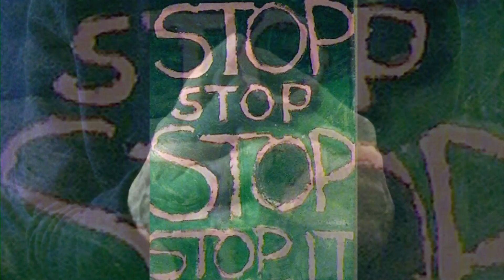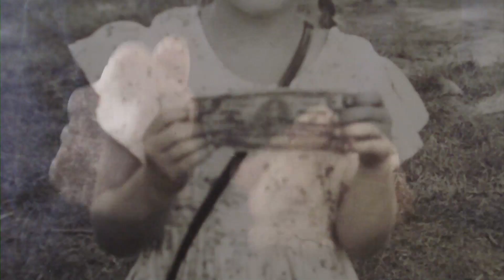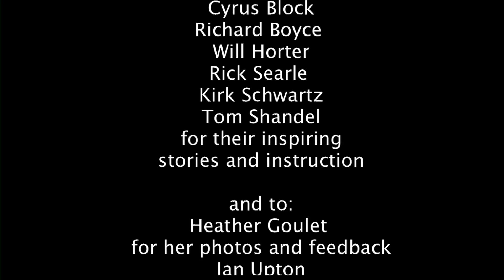Damage From Within Final by Sylvia Button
Created as part of the EcoDoc 2009 program at MediaNet, The Damage From Within reflects an individual's voyage of self awareness and healing from the damages of sexual abuse